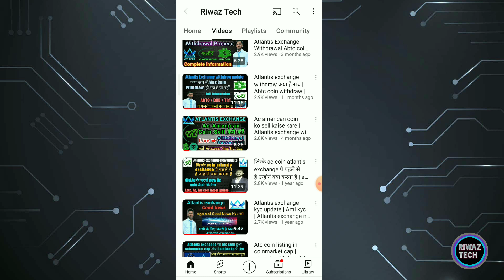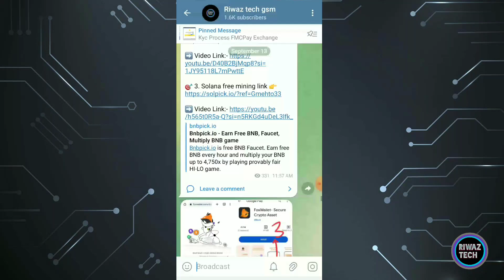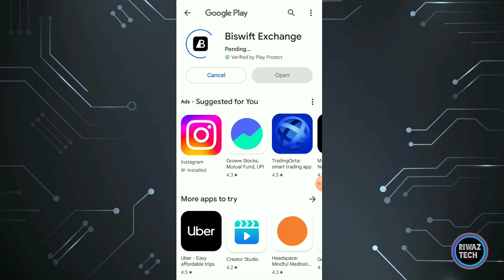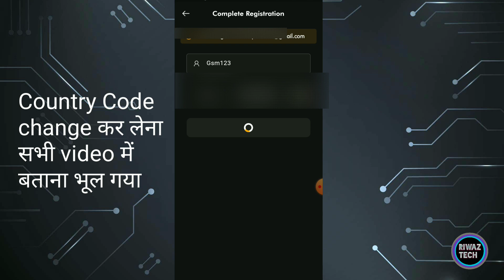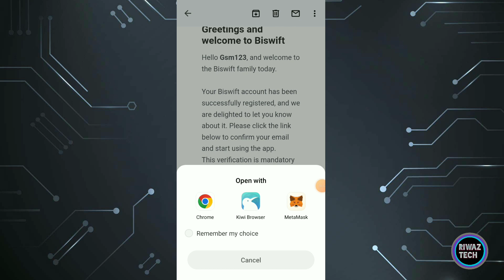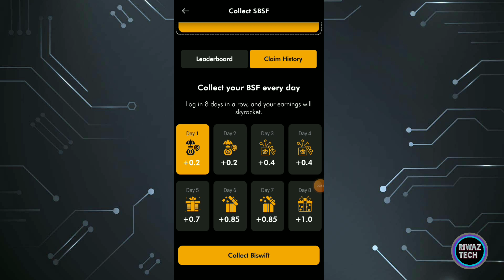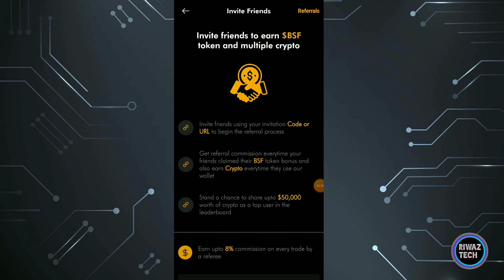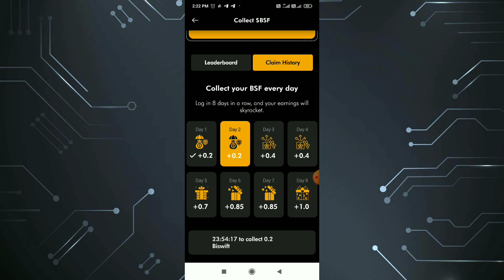$50🔥instant Crypto LooT Today | Biswift exchange airdrop | New Crypto Loot Today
instant airdrop
binance exchange free airdrop
instant crypto airdrop withdrawal
crypto airdrop withdrawal in binance
binance new Lanuchpol airdrop
ait token swap
Crypto loot
cryptocurrency
new airdrop
daily earning
instant withdrawal
new loot
airdrop
Free crypto Earning app
Crypto currency
Coin
best earning app without investment 2023
earning app
earn mnoney online
ew earning app
ew earning app without investment